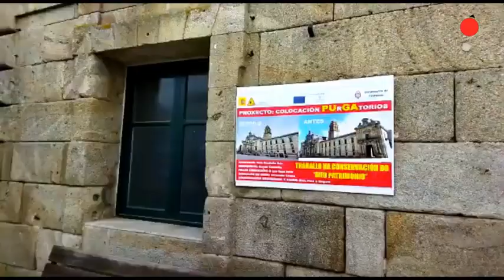Julio, uno de los vecinos más entroideiros de Celanova, toma la plaza